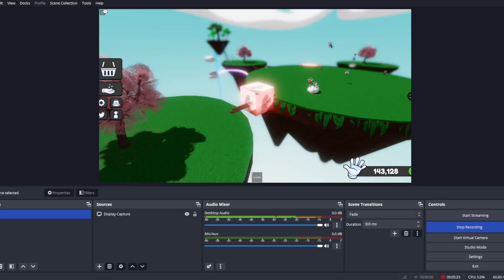Die (Slap Battles)